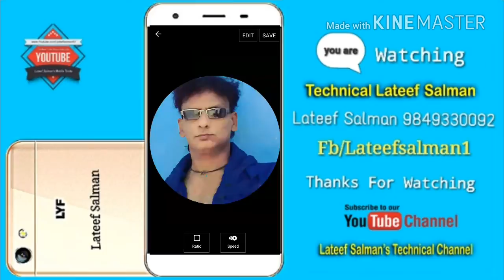మీ ఆండ్రాయిడ్ మొబైల్ లో అనిమేషన్ ఫోటోస్ తయారు చేయండి ఇలా | Create Animation Photos On Your Mobile